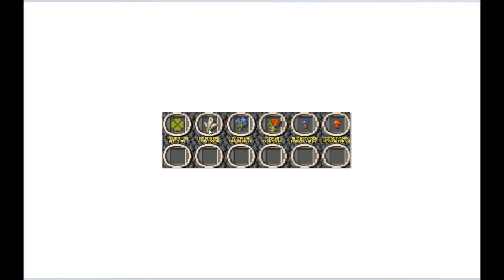Let's Play Amberstar (Amiga, English - Blind), Part 99: Wrapping Up in Illien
We return Kelvin's harp, rest up and buy some much-needed potions and herbs. Then we begin heading towards Dragon Castle.